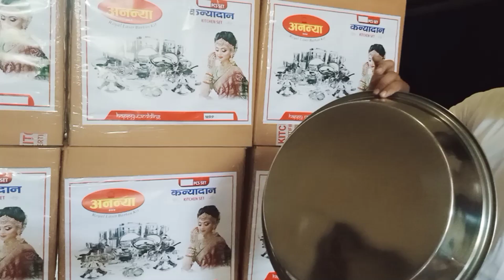Ananya Kitchen set | 51 Bartan set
Ananya Bartan set
51 Bartan set
for any query call